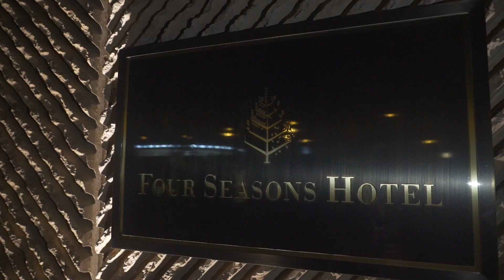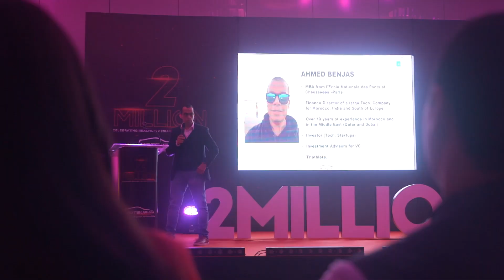Cérémonie de célébration de 2 Millions de visites sur la Marketplace MOTEUR.MA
Retour en vidéo sur la cérémonie de célébration de 2 Millions de visites sur MOTEUR.MA, un événement spécial durant lequel on a annoncé des performances records pour l'année 2019.

Plus de 118 Millions de pages vues, et près de 16,6 Millions de sessions enregistrées, sont des indicateurs qui démontrent que la Marketplace MOTEUR.MA peut relever de nouveaux challenges de croissance.